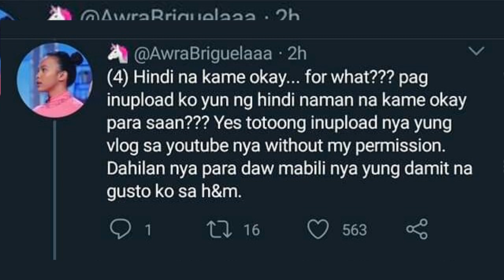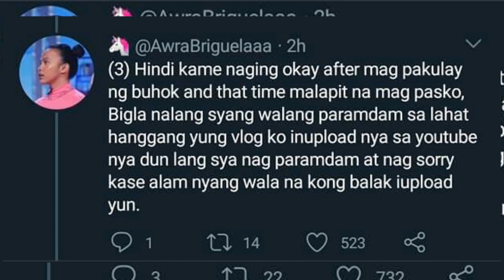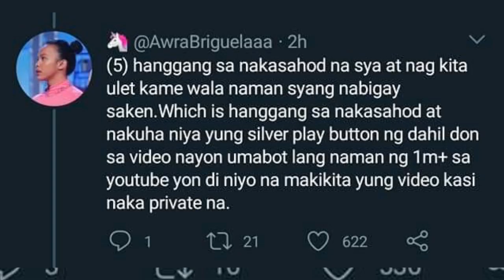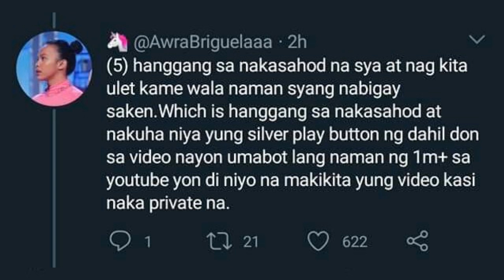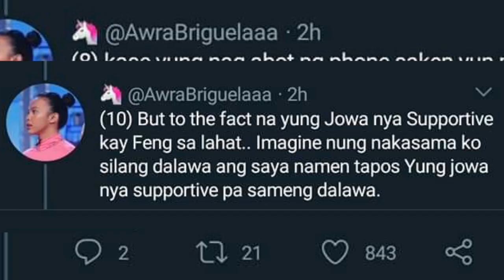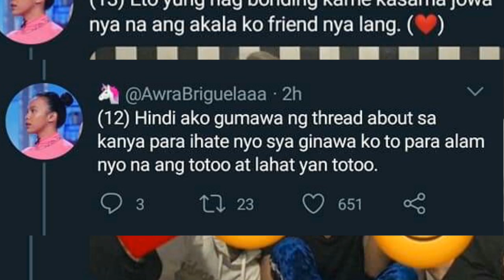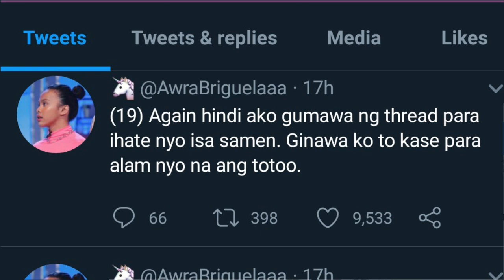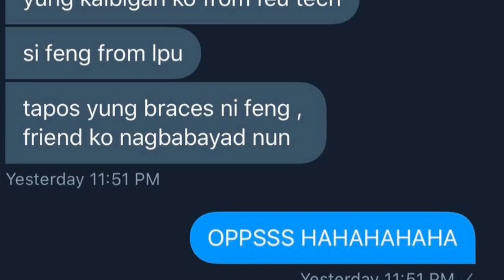AWRA BRIGUELA NAGSALITA :NILOKO AT GINAMIT DAW?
This video is about the Issue of Awra and Feng in the Twitter.

Credits to AWRA BREGUILA